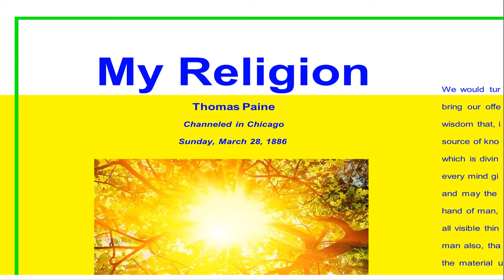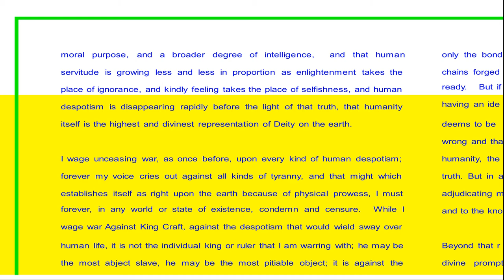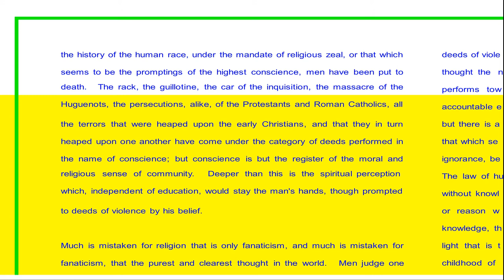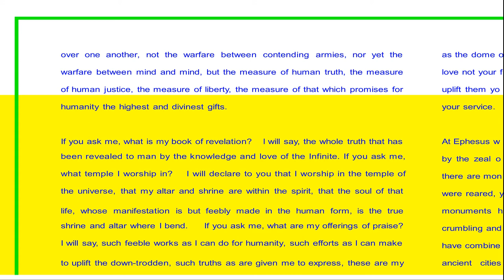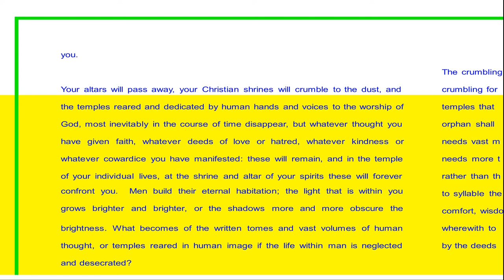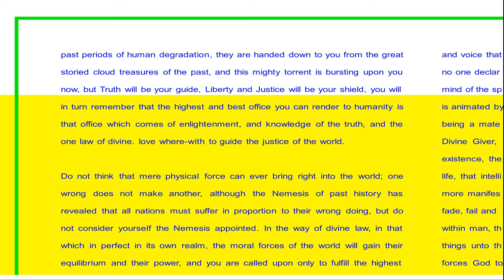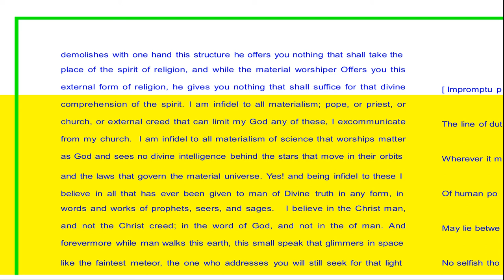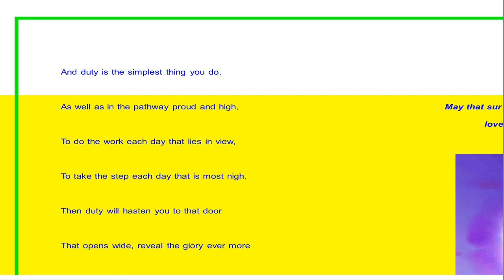My Religion – Thomas Paine (channeled) (1886)— [23 pages]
This book rockets forth explosive truths concerning the dangers of traditional religion. Its spirit author argues that only TRUTH can set us all free and none should remain shackled, mentally nor physically to the falsehoods that modern religion, cultism, and corporate greed is fostering upon our world at large.  “My Religion”  is a wonderful summarizing rendition of all that is good and right about the new age of Aquarius-Kosmon.   This new age will be filled with as much beauty, love, joy and peace as we living mortals can reach upward and forward to bring into our world.

To download this book and for links to over 400 free mystic, spiritualism, angelic realms, new thought, Oahspe-related, positive affirmations, Native American, or other new age ebooks, go to: